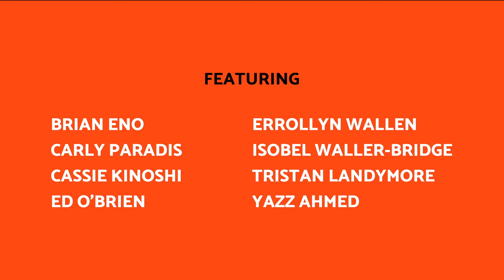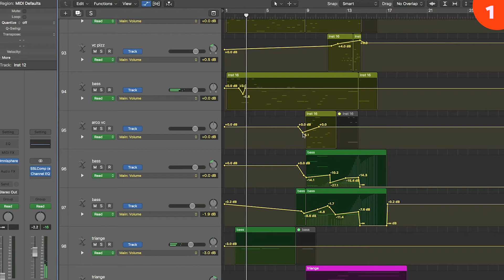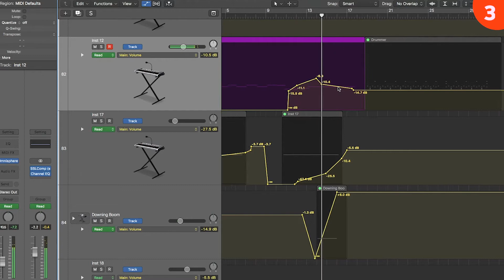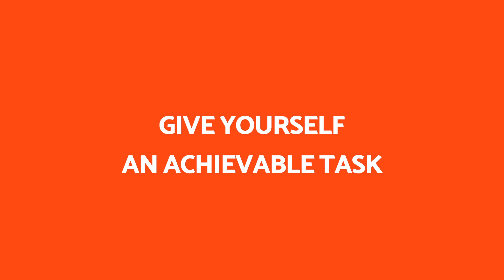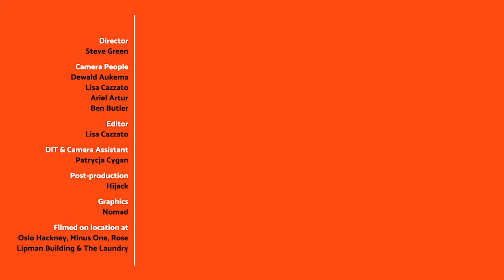Writing Music To A Brief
Learn these seven steps to help you write music to a brief, whether writing music for a film, games, adverts, or preparing for an exam.

Whether you’re preparing for an exam or working with a filmmaker, a brief might appear to limit your creativity with its rules and restrictions. Here are seven steps to discover your creativity when writing to a brief, using real-life examples.

Featuring interviews with Brian Eno, Carly Paradis, Cassie Kinoshi, Ed O’Brien, Errollyn Wallen, Isobel Waller-Bridge, Tristan Landymore & Yazz Ahmed.

0:00 Intro
2:47 The car advert without music
4:08 1. Read the brief
6:23 2. Find a specific angle you want to explore
11:56 3. Your specific angle will probably have some kind of structure
15:55 4. Commit to you structure
18:10 5. Write something even if it's bad
21:30 6. Make decisions and assess your work
28:05 7. Polish it

ABOUT EAR OPENER:

Ear Opener is a series of free video masterclasses that demystify the process of writing music. It combines simple, accessible explanations of the tools that people who write music use everyday, with honest discussion about the creative process.